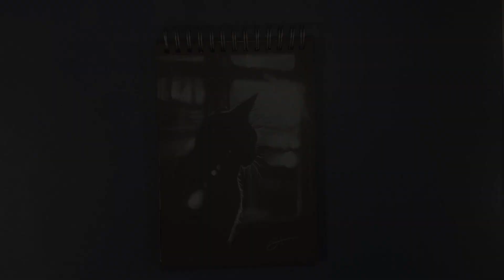Cat Looking Out of a Window Drawing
Items used in video:
-Black toned paper
-White Prismacolor pencil
-White soft pastel
-Paint pens

Only costumers in the US can purchase. Sorry for the inconvenience.